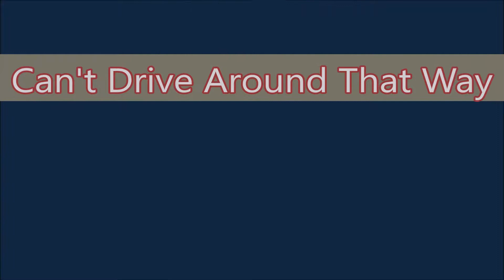Locked Up Tires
Locked up trailer tires